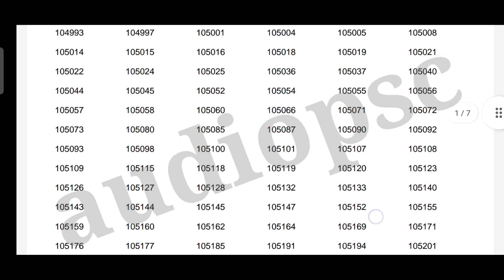LPST ആലപ്പുഴ SHORTLIST വന്നു